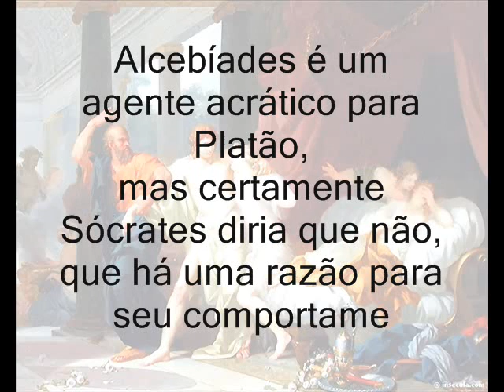A ética em Sócrates e Platão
A akrasia e a ética dos clássicos.